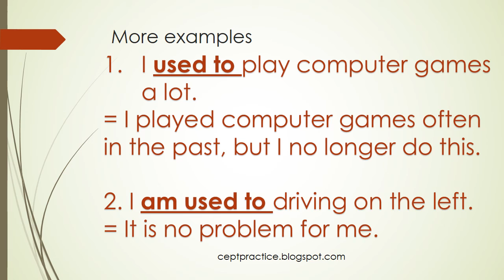CEPT PRACTICE used to vs be used to